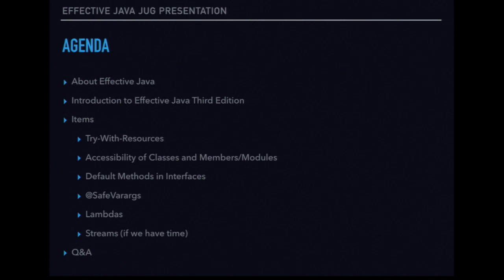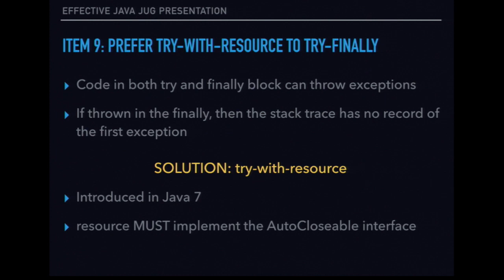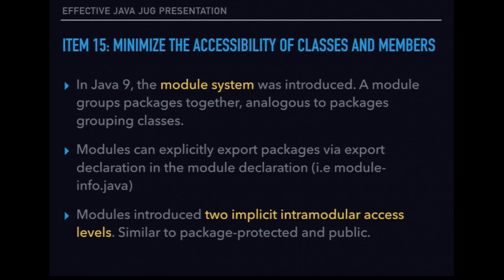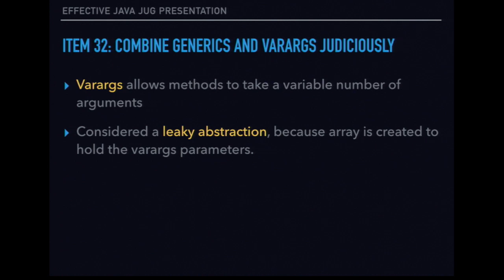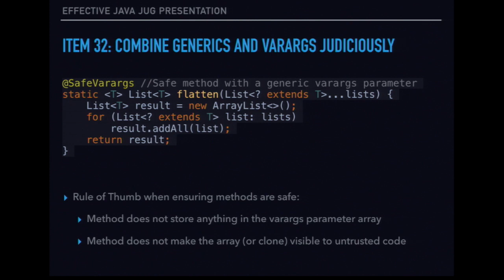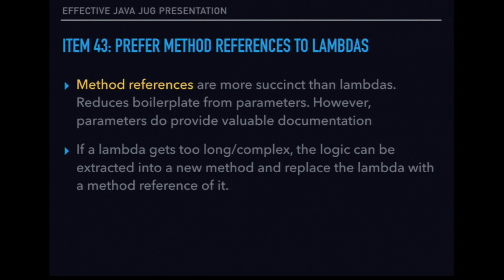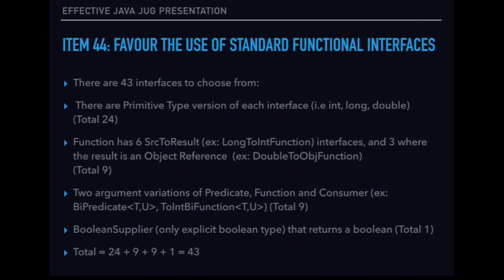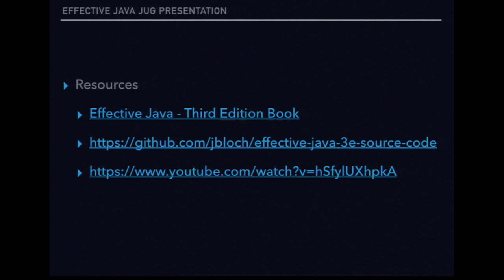2018-08 Effective Java - What’s new in the Third Edition? - Thulasi Nandakumaran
The presentation will highlight some of the new features in Java 7, 8 and 9 that were added in the Third Edition of Effective Java.

Thulasi is an Agile Engineer at Helpful. She has been developing in Java and Spring Boot for almost two years. Her curiosity and interest in developing her Java fundamental knowledge has lead her to this book.